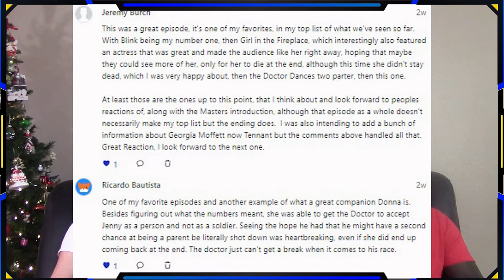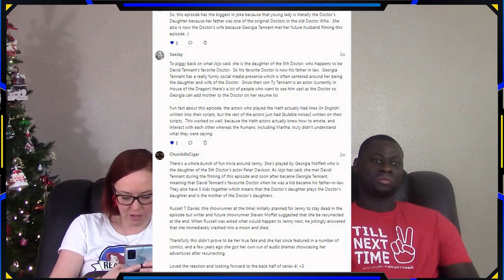Doctor Who 4x7 The Unicorn and the Wasp Reaction (FULL Reactions on Patreon)